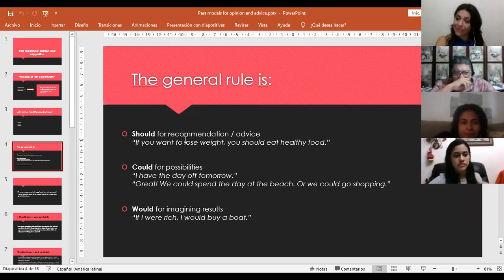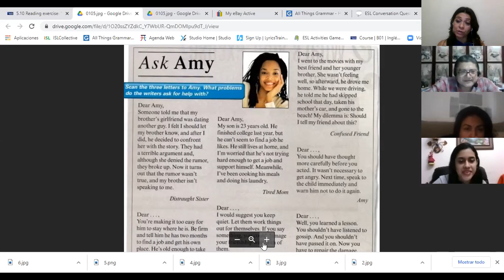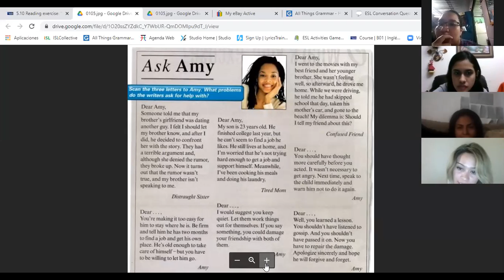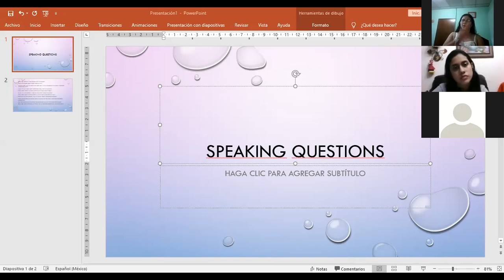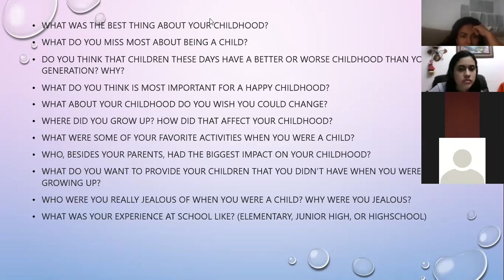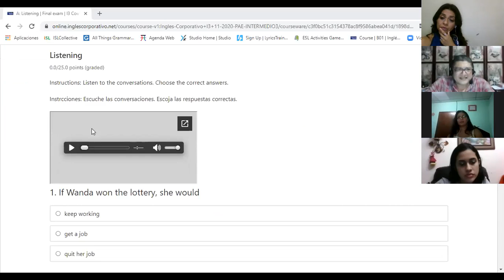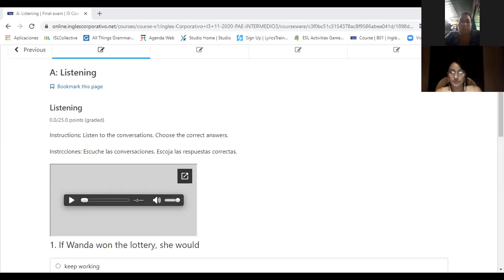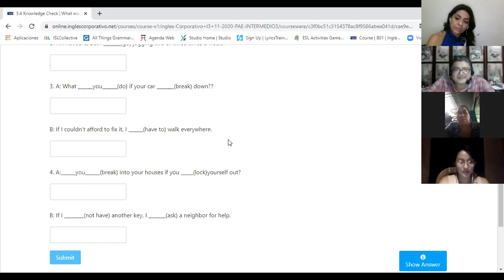Ingles Corporativo-Final exam review